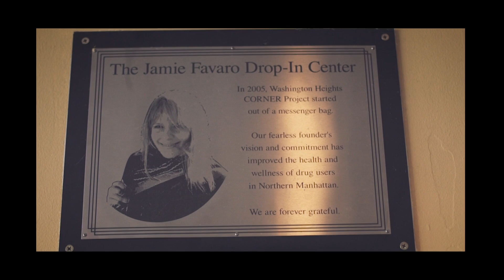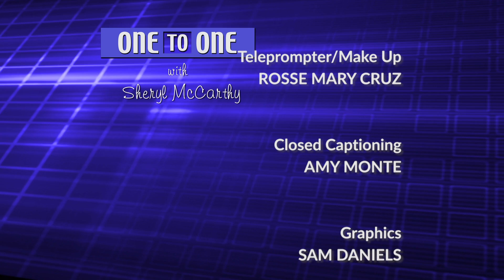Liz Evans | One to One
What’s being referred to in the press as the “opioid overdose epidemic” is described as the deadliest drug crisis in American history, killing more people each year than guns or car accidents, causing more annual deaths than breast cancer, killing more people each year than all the Americans who died in Vietnam, and growing at a faster pace than the HIV epidemic at its peak.  Like many other cities, New York is suffering from this phenomenon.

The Washington Heights CORNER Project is doing what it can to deal with this crisis by offering support to people who are suffering the ravages of drug addiction. Its strategy: harm reduction, has been controversial in the past. But Liz Evans, the executive director of the Corner Project, is here to tell us HOW harm reduction works, and just how well it is working.

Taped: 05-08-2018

OTOO11015